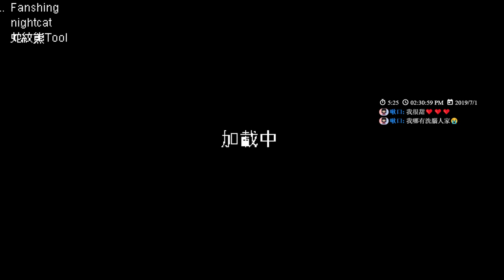【繁星】Heroes of Hammerwatch 鐵鎚守衛者 2019 7 1【6】